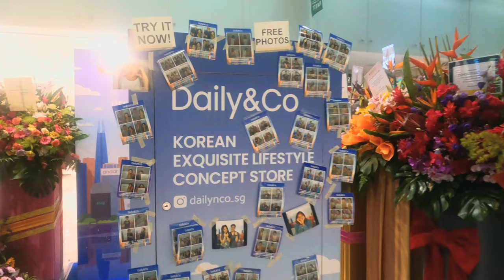[4K] 🇸🇬 Why Marina Square is great for families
Marina Square is a shopping mall in Singapore which opened in the late 1980s. It is part of the first building complex built on the reclaimed land at Marina Centre, and was the largest shopping mall in the country at the time. The complex also houses three hotels, which are the Mandarin Oriental, Parkroyal Collection Marina Bay and The Pan Pacific Singapore.

Stalwart mall featuring retail shops for fashion & lifestyle goods, restaurants & a kids' play area.

Camera : Gopro 9
Editing : Capcut
Recording Date : July